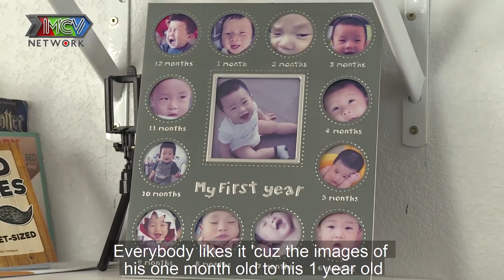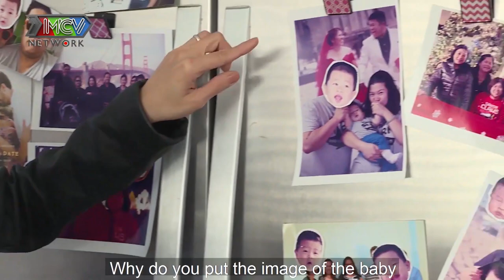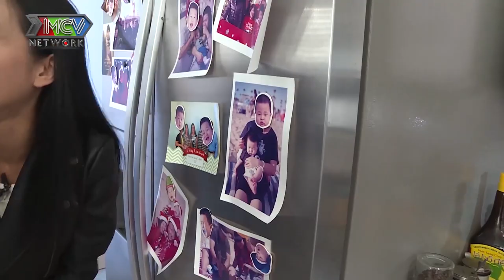Vợ TỨC TỐI bị chồng HÀNH suốt 3 tháng CHỜ ĐỢI LỜI CẦU HÔN mà chàng cứ cuối xuống CỘT DÂY GIÀY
📺 GIỚI THIỆU CHƯƠNG TRÌNH:
VỢ CHỒNG SON là chương trình truyền hình thực tế (dạng talkshow) dành cho những cặp vợ chồng trẻ vừa mới cưới dưới 6 năm, chưa có nhiều kinh nghiệm trong cuộc sống gia đình, đang ở giai đoạn gặp nhiều khó khăn trong sự làm quen để hòa hợp về lối sống, tính cách… lần lượt trò chuyện cùng hai MC và tham gia bốc thăm trúng thưởng. Với phiên bản Vợ Chồng Son Đặc Biệt US, MC Kim Hiền sẽ ghé thăm nhà và cùng trò chuyện với những cặp vợ chồng son đang sinh sống và làm việc tại Hoa Kỳ.

💠 Đăng kí tham gia qua ☎ HOTLINE: (Giờ hành chính) hoặc điền đầy đủ thông tin vào Form đăng kí và gửi về